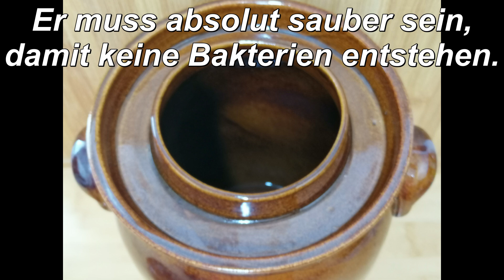Rumtopf, megalecker und nicht so süß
In diesem Video zeigen wir Dir, wie man einen einzigartigen Rumtopf einfach selber machen kann.

Jetzt wünschen wir Dir viel Spaß und Erfolg beim Herstellen von unserem besonderen Rumtopf.

Zutaten:

Was benötigt wird, sind Früchte der Saison, 54% Rum und Zucker - mehr braucht es nicht für einen guten Rumtopf. Hier ist unser Rezept:

1 kg    Kirschen
500 g  Zucker
1 EL    Vanillekonzentrat, nach Bedarf
Bedecken mit 54%igem braunen Rum

800 g     Aprikosen
400 g     Zucker
3 Pack. Geriebene Orangenschale

1 kg    Nektarinen
500 g  Zucker

1 kg     Zwetschgen
500 g  Zucker

200 ml 54%igem braunen Rum zusätzlich
2 EL      gemahlene Tongabohnen

1 kg Birnen

Zubereitung:

In unserem Video zeigen wir Dir eine exakte und einfache Schritt-für-Schritt-Anleitung.

Über den Button Einstellungen im Video kannst Du die gewünschte Sprache einstellen.

Schreib uns einen Kommentar, ob es geklappt hat und wie es Dir schmeckt.

Viel Spaß beim Nachmachen, Schichten und guten Appetit.

TIPPS/Hinweise:

Wir haben uns für diese Früchte entschieden, weil sie nicht matschig werden.

Einzig und alleine, was der Rumtopf braucht ist sehr viel Zeit, da das Obst das ganze Jahr über frisch, wenn es also Saison hat, hineingeschichtet wird.

Und so wird Rumtopf gemacht:
Ein gut gesäubertes Steingutgefäß mit mindestens 3 Liter Fassungsvermögen zur Hand nehmen. Nur reife (keine überreifen), tadellose Früchte verwenden werden. Sie müssen gründlich gewaschen und getrocknet werden.
Das Verhältnis zwischen Frucht und Zucker ist immer 2:1. Zum Start z.B. 1 kg Früchte mit 500 g Zucker mischen, mit 54%igen Rum (für die Haltbarkeit), auffüllen und 60 Minuten ziehen lassen. Der Rum muss ein fingerbreit über den Früchten sein. Schwimmende Früchte können mit einer Untertasse beschwert werden. Für die nächsten Schichten des Rumtopfs, wie ober verfahren. Den Rumtopf jedes Mal gut abdecken und an einem kühlen Ort aufbewahren. Der fertige Rumtopf muss nun mindestens 4 Wochen durchziehen, bis die Früchte den vollen Geschmack entwickelt haben. Frühestens zum 1. Advent, aber spätestens an Weihnachten ist der Rumtopf servierfertig. So werden die eingelegten Früchte richtig konserviert und sind über Monate hinweg haltbar.

Der Rumtopf ist ein besonderes Extra zu sahnigen Desserts, Eis, Waffeln, Käsekuchen, u.v.m. Auch pur ist er  absolut köstlich.

Weitere tolle Getränke und Desserts sind in unserer Playlist und in unseren shorts, z. B.:
u.v.m.

Infos zu unserem Kanal:

Auf unserem Kanal gibt es viele interessante Gerichte und Anrichtemöglichkeiten. Reinschauen lohnt sich.
Über unsere Playlists und shorts ist es einfacher, das Gewünschte zu finden.

Viele Grüße von Conny’s Genusswelt